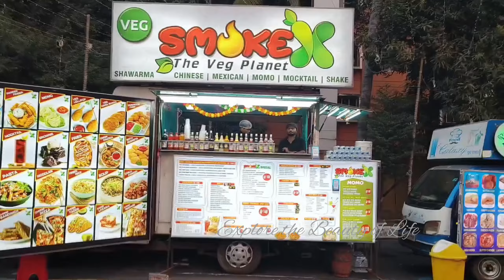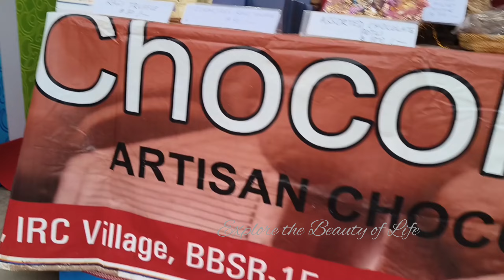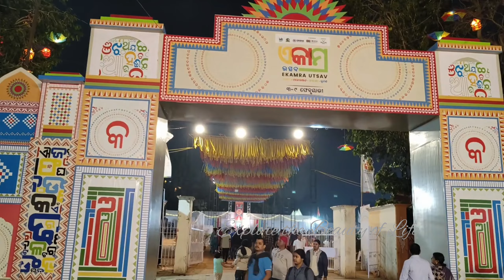Ekamra Utsav 2024,Bhubaneswar. ekamrautsav,Exhibitionground,ଏକାମ୍ରଉତ୍ସବ,ଭୁବନେଶ୍ବର।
Ekamra Utsav to start from February 3,a festival to celebrate commence at Exhibition ground unit-3 Bhubaneswar.

Explore the Beauty of Life

Ekamra Utsav 2024 Bhubaneswar

Ekamra Utsav Bhubaneswar unit -3 Exhibition ground.

Bhubaneswar tourism

Odisha tourism.

ekamrautsavinaguratin2024,odialanguageandculture,bhubaneswarfest2024,odiafood,odiaculture,musicfestivalbhubaneswar,nightfestivalbhubaneswar,foodstallekamrautsav